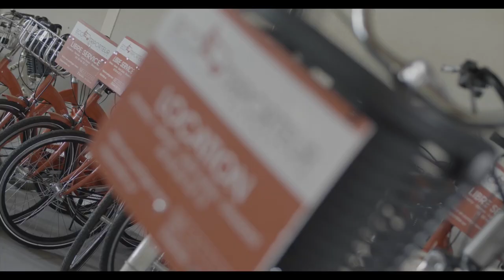Eco-Triporteur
Film de communication pour Eco-Triporteur (spécialiste du vélo Triporteur et du vélo Cargo).

Réalisation : Rémy Watrigant
Images : Nayan Ducruet & Rémy Watrigant
Voix Off : Sarah Cornibert
Acting : Inès Plancher, Sarah Cornibert, Rémy Watrigant

Adoptez un vélo cargo pour vos trajets de proximité, aller à l'école, faire vos courses, transporter du matériel... Le vélo cargo remplace aisément une voiture en milieu urbain ; ses atouts sont très nombreux, il est électrique, permet de transporter des charges lourdes, économique, passe presque partout, et se gare facilement.